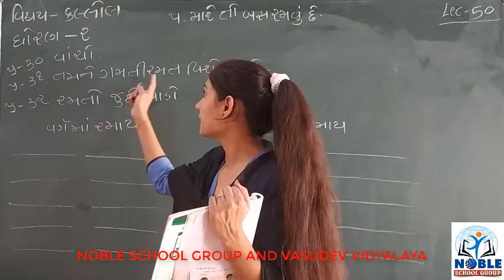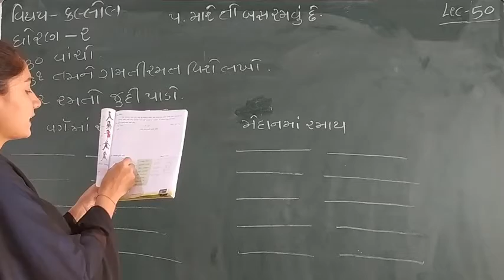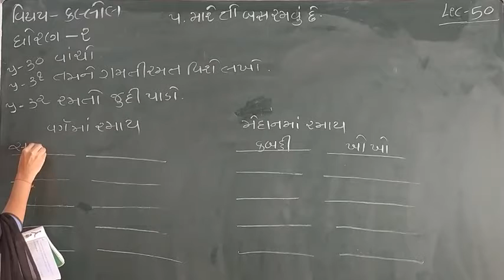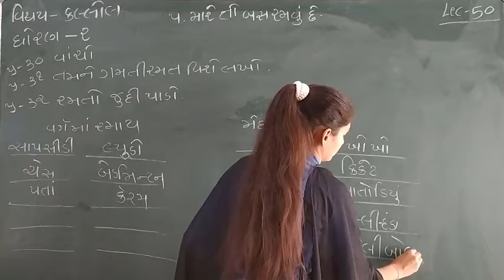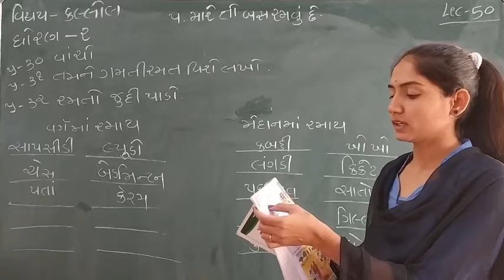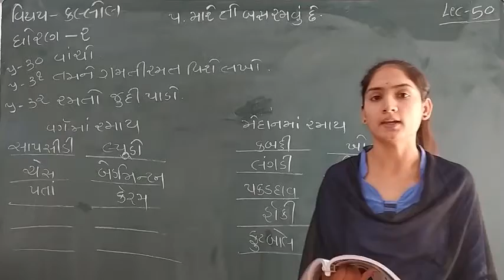Standard - 2 Kalllol Ch-5 Lecture - 50